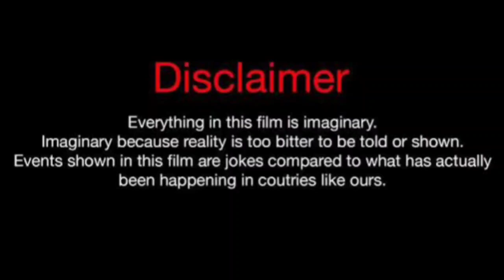Ozge Torer Vs Ayca Aysin turan Lifestyle Comparison 2024